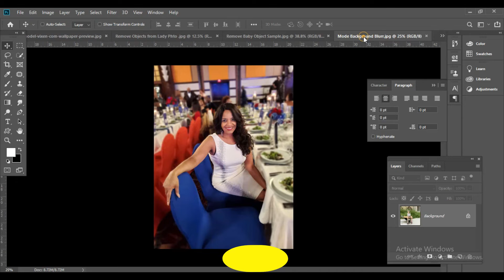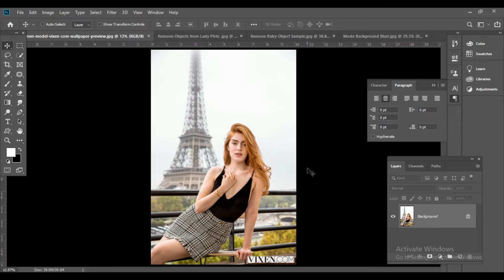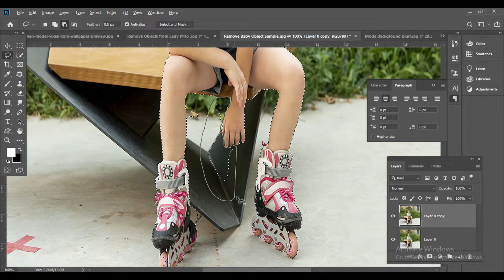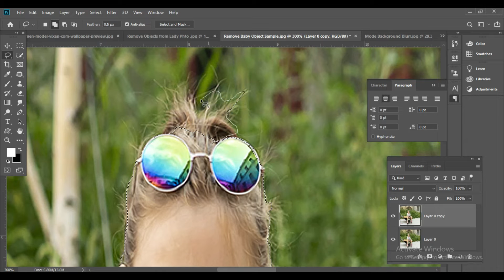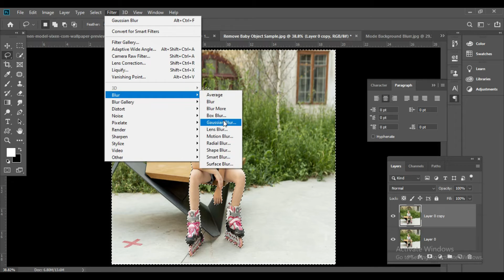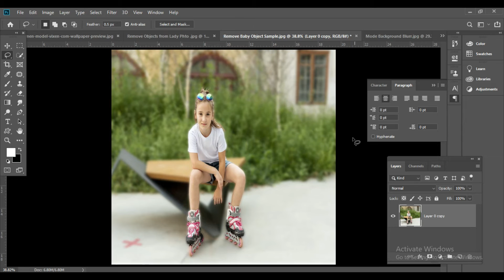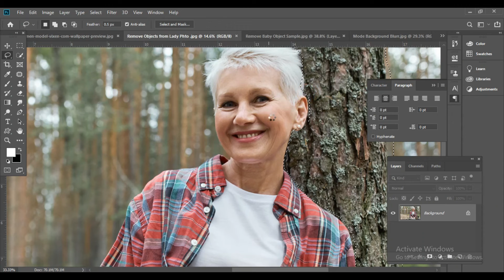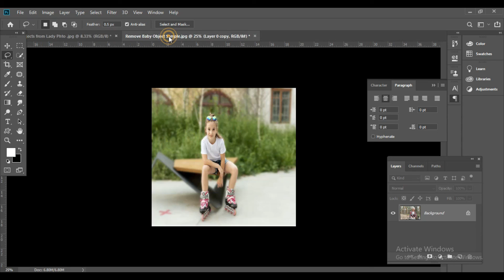ছবির ব্যাকগ্রাউন্ড ব্লার করবে কিভাবে।। How to Blur Images Background in Photoshop।। Blur Background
ঘরে বসে আমার চ্যানেলের মাধ্যমে আপনারা ফটোসপের বিভিন্ন এডিটিং এর কাজ, পিডিএফ ফাইল এডিটিং এর কাজ, ছবি এডিটিং এর কাজ, ফটোসপের বিভিন্ন টুলসের ব্যবহার, অবজেকট রিমুভ, ব্রাকগ্রান্ড রিমুভ ও কালার গ্রাডিয়েন্ট এবং গ্রাফিক্স এর কাজ সহ বিভিন্ন ডিজাইন এর কাজ শিখতে পারবেন ইনশাআল্লাহ।
ধন্যবাদ।

নতুনদের যে কোন তথ্যের জন্য আমার মেইল বা ফোনে যোগাযোগ করুন।

how to blur background? how to blur image background in photoshop?